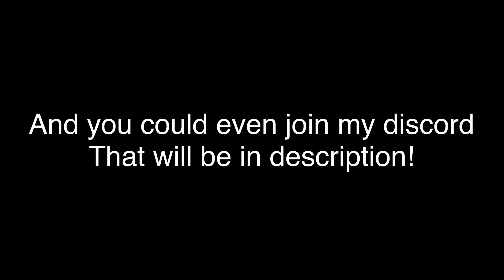Josuke rework! | Troublesome Battlegrounds 2